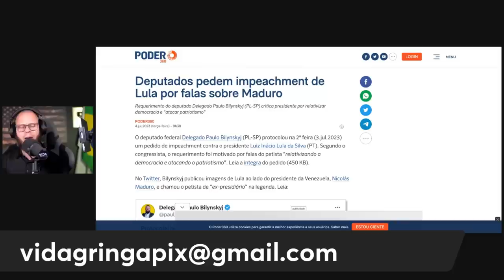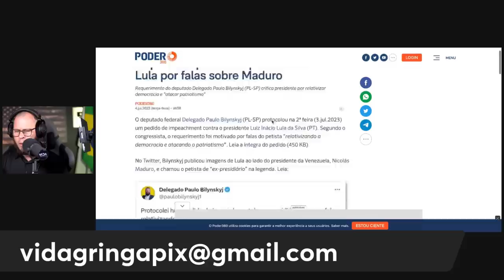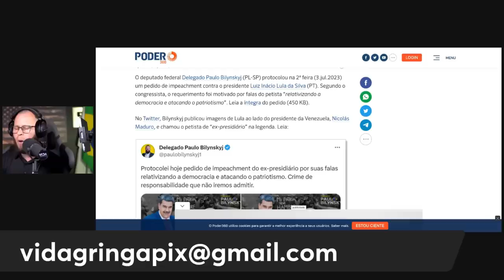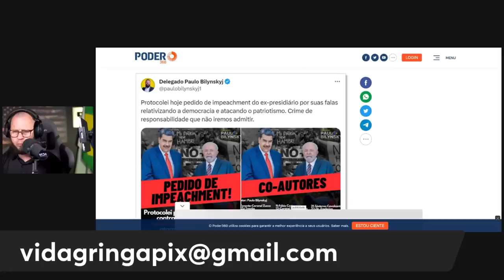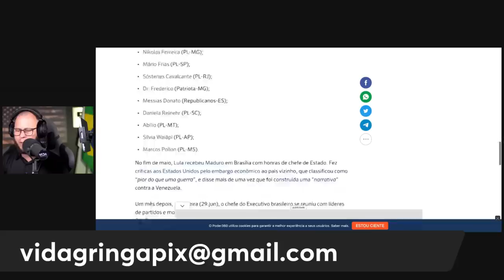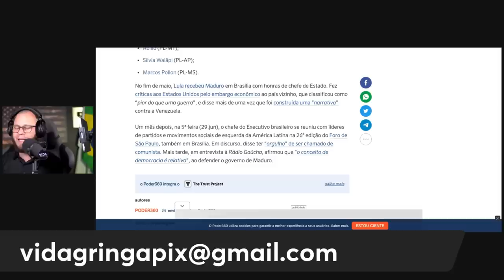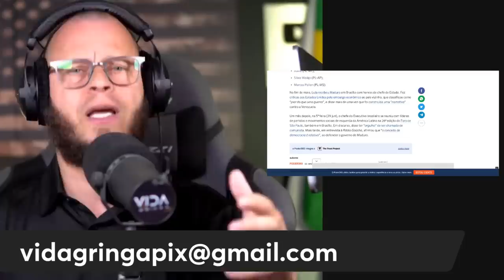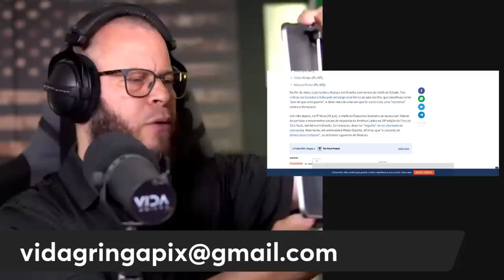ALERTA VERMELHO‼️ A Queda de Lula é Inevitável- O desabafo de Caio Coppolla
"ALERTA VERMELHO‼️ Prepare-se para uma revelação que abalará o cenário político brasileiro. Neste vídeo, trazemos a você informações e análises que apontam para a queda inevitável de Lula, uma das figuras mais emblemáticas da política brasileira." Há tempos circulam especulações e controvérsias em torno de Lula e seu legado político. Agora, evidências cada vez mais contundentes indicam que sua queda é apenas uma questão de tempo.